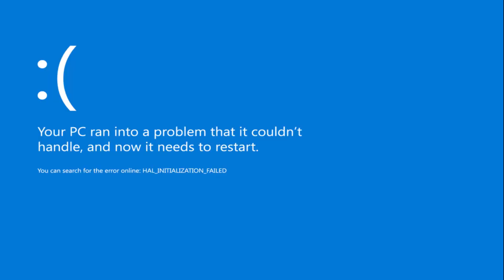KILLING our TEAMMATES in Minecraft Bedwars to WIN!!!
Yo whats going on guys its GregoryPlayz570 and today we are going to be killing our teammates so Moogie1230 and I can have all the resources! or at least we will attempt to kill our teammates :). Watch us FAIL MISERABLY in this contest of who can kill the most teammates? Me vs. Moogie1230